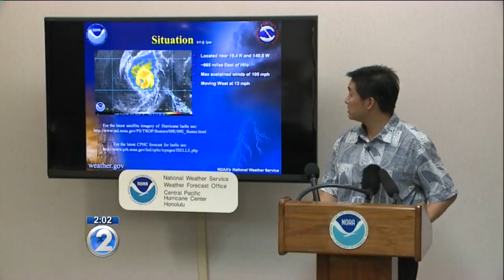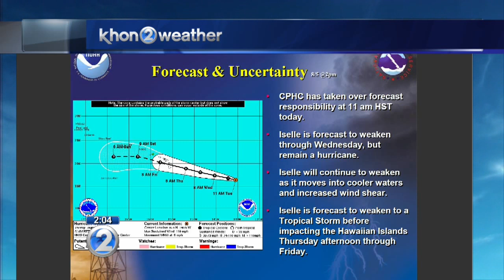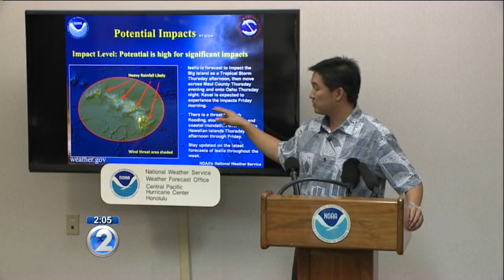National Weather Service press conference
At 2 p.m. Tuesday, the National Weather Service held a press conference to inform the public of the latest with Hurricane Iselle and Tropical Storm Julio.